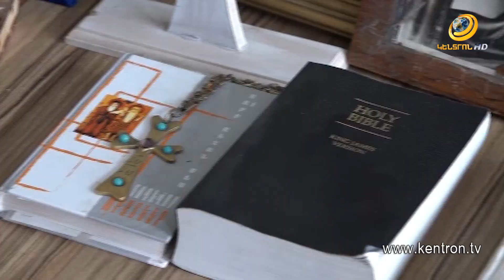Անհնարինը հնարավոր կդառնա աղոթքով. Արտյոմ Ղարագյոզյան